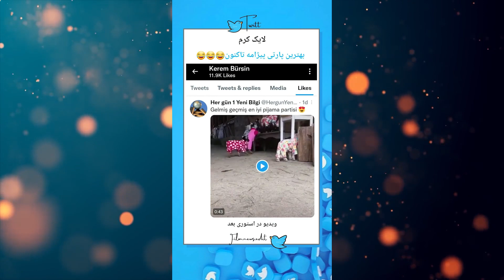New pictures of Kerem Bursin taking pictures in Montenegro!